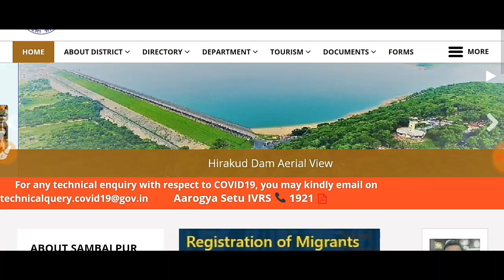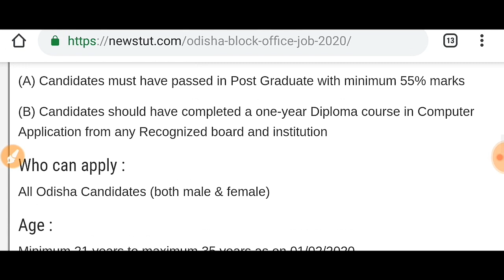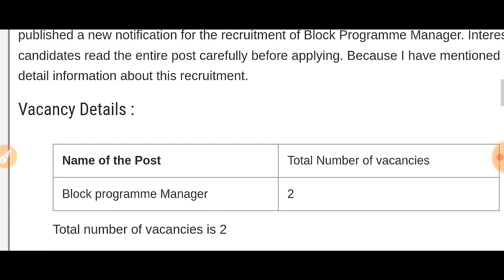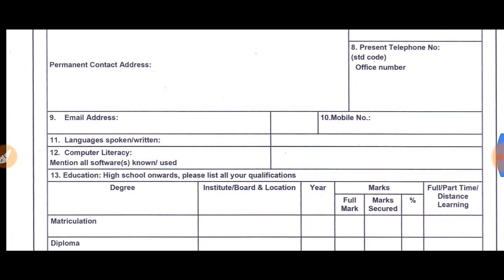Block Level Job - Block Level Vacancy - Odisha new job - Block Programme Manager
Government Job - ଓଡ଼ିଶାର ସମସ୍ତେ ଆବେଦନ କରିପାରିବେ
For more information regarding government job vacancy eligibility dates and other please visit given below link :-

Government Job
Government job
GOVERNMENT JOB
Odisha job
Odisha job
ODISHA JOB
Jab Odisha
Job Odisha
Railway requirement
SSC requirement 2020
SSC requirement
Bank job
10th pass job
10TH PASS JOB
10th pass job
10th Pass Job 2020
10th pass bank job
10th pass railway job
10th pass bank job
10th pass private job
10th pass SSC job
Panchayat level
CT Exam
B.ed Exam
Government Job
Job In Odisha
Sarkari Naukri
Sarkari Job News
Latest Government

Odia Lesson
Odialesson
ODIA LESSON
odia lesson
About Social Media Also Following Me:-
1. Instagram Me.
2. Twitter Me.
3. Facebook Me.